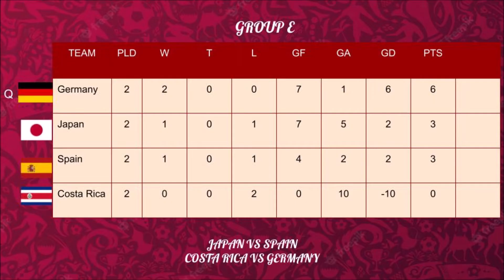FIFA 23: 2022 FIFA World Cup - Group E - Costa Rica vs Germany (PS4/PS5 Gameplay)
New Uploads ►